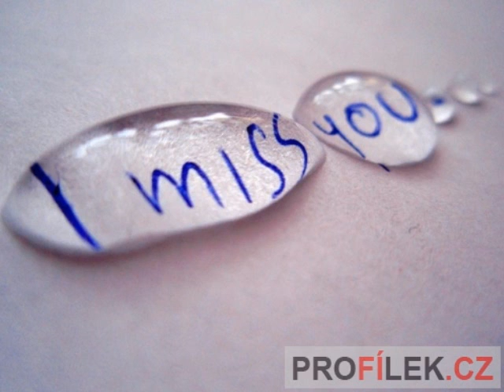Můj film (2)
Láska. =(